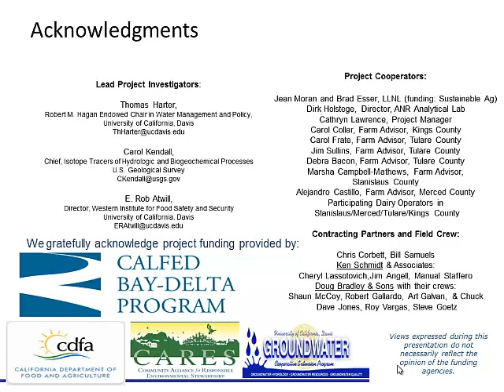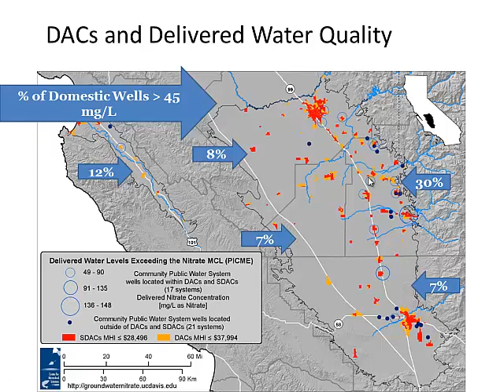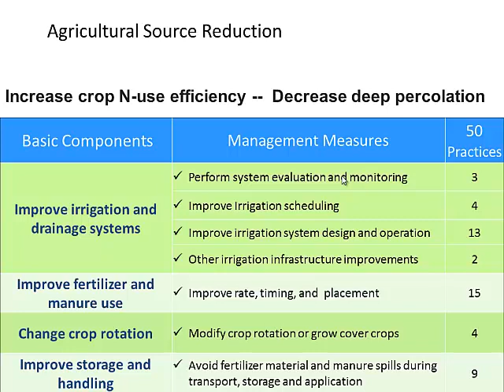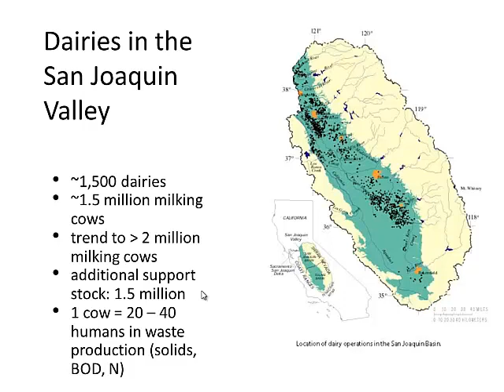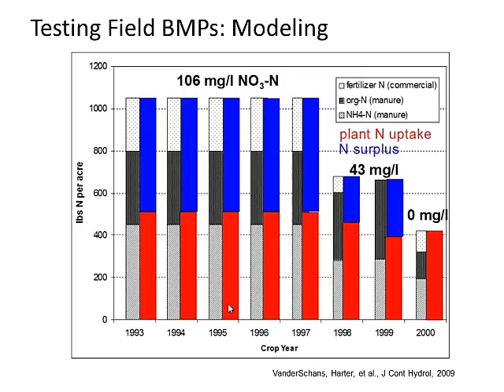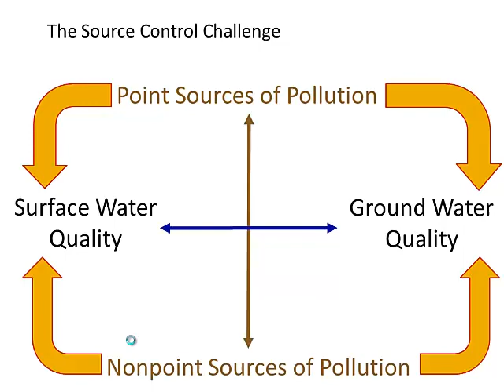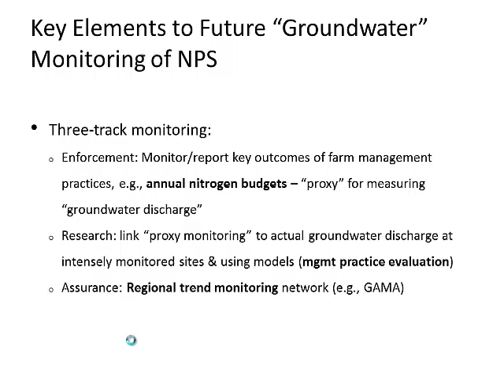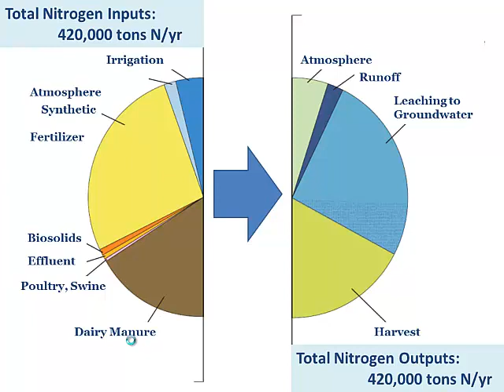Understanding and Managing Groundwater Impacts From Dairies in California - T. Harter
Washington State Science Symposium: Managing Dairy Nutrients for Stewardship
May 2 2014, Olympia, WA
Presentation: Understanding and Managing Groundwater Impacts From Dairies in California
Thomas Harter, PhD University of California, Davis